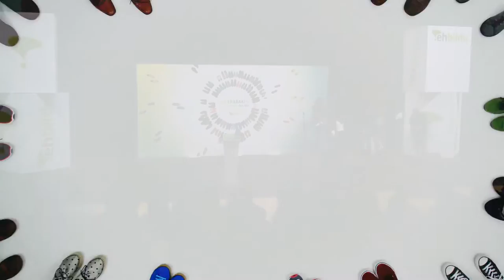Ekitaldia Labriten: Nafarroak hitz egin dezala! Nafarroak erabaki dezala!